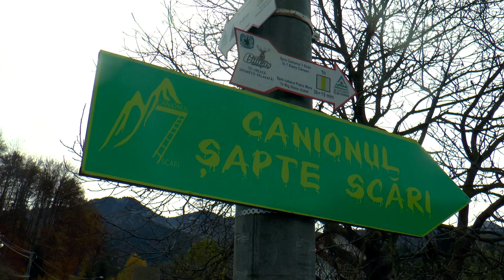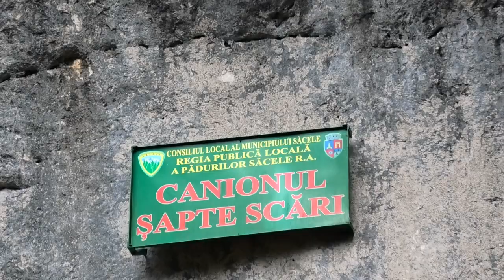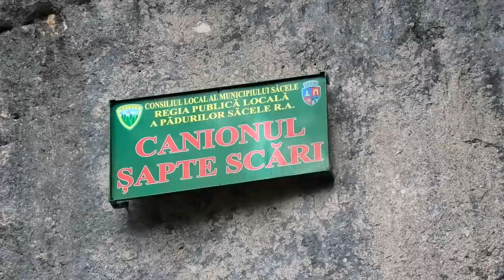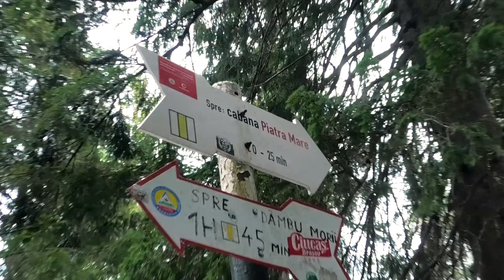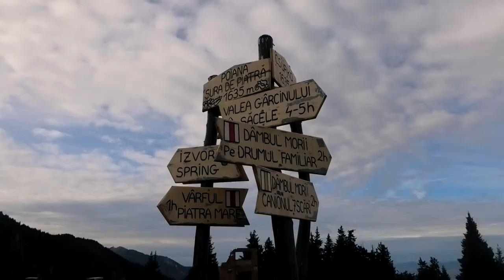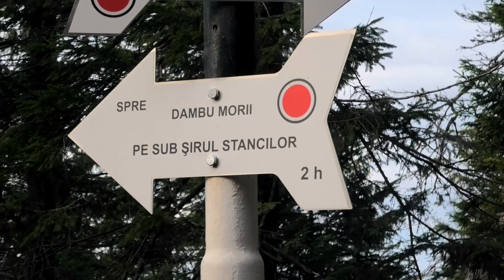Canyons, mountains & Caves (Summit or Nothing International Hiking) FULL VIDEO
From 2019, this day of winter hiking among the massive snow-capped mountains, tree covered canyons and claustrophobic caves of the Romanian Carpathian Mountains, where we took in the impressive Piatra Mare mountain via the seven ladders canyon walk.

This is the first time that this adventure has been uploaded in its full form, I hope you all take the time to watch and enjoy this classic episode of Summit or Nothing

***SCROLL DOWN FOR LINKS TO PRODUCTS WE USE REGULARLY***

If you ENJOY SUMMIT OR NOTHING then perhaps you would like to SUPPORT US  -

Summit or Nothing is a great outdoors channel, making some of the best hiking videos on Youtube (your words not mine)  with Trev, Nath and friends documenting their conquests and outdoors adventures of hiking, mountain hiking and wild camping  in some of the UK's most beautiful National Parks.

***GEAR WE USE REGULARLY*** Please notify me of any links not working

TENTS /  SHELTERS
Lanshan 2 4 season tent (AliExpress)
Naturehike Cloud Up 2 Tent
Naturehike Vik 1 Tent
Naturehike Cloud Peak 2
DD Hammocks Superlight 3m x 3m Tarp

BACKPACKS
Lowe Alpine Mountain Ascent 40:50 Backpack
Karrimor Urban 30LBackpack (Day Pack)
Trespass Circul-8 30L Backpack
Vango Sherpa 65L
Osprey Atmos Ag 65L

HIKING BOOTS / SHOES
Columbia Conspiracy V
Meindle Bhutan
Salomon Ultra 3 Mid GTX
Scarpa Terra Gortex
Columbia Conspiracy Trainers

SLEEPING BAGS / PADS etc
Mountain Hardware Lamina Sleeping Bag
Sea to Summit Thermalite Reactor Sleeping bag liner
Thermarest Neo Air Sleeping pad
Thermarest Ridge-Rest
Naturehike Down Sleeping Bag (Summer)
Vango Latitude 300 Sleeping Bag
Trekology UL80 Sleeping Pad
Trekology Aluft Pillow

COOKING SYSTEMS
Toaks 750ml Titanium Mug
BRS Ultralight Stove

OTHER BITS
Olight Warrior Torch
Biolite USb Head Lamp
Gerber Knife
Sawyer Mini Water Filter
Trespass Digby Down Jacket
Olight S2R Baton 2 Torch

A Panasonic HC-VX1 HD/4K Wide Lens Camcorder ) fitted with External Rode Go Mic ) with additional wind sock

and a Samsung S10